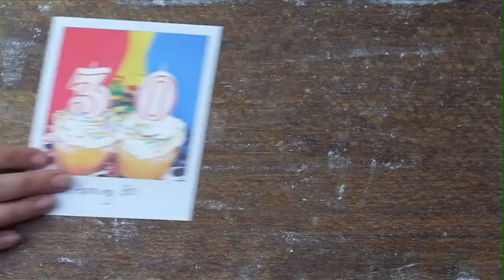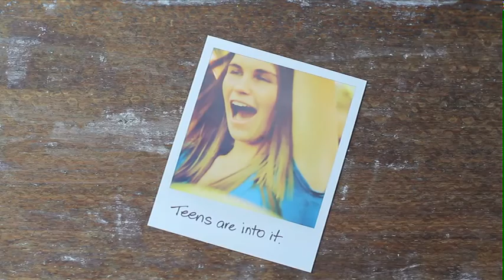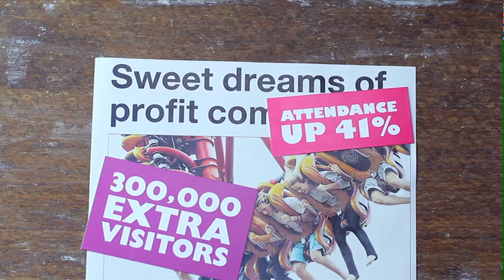Dreamworld Summer Holiday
The old Dreamworld jingle, re-imagined for a new generation